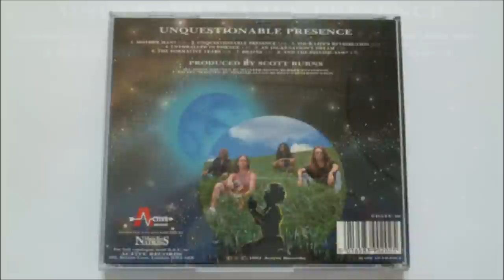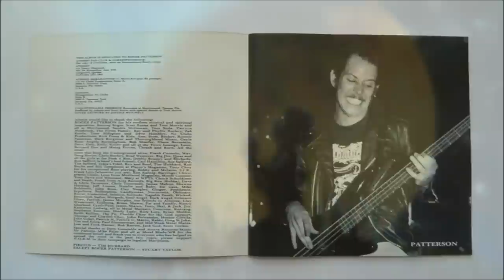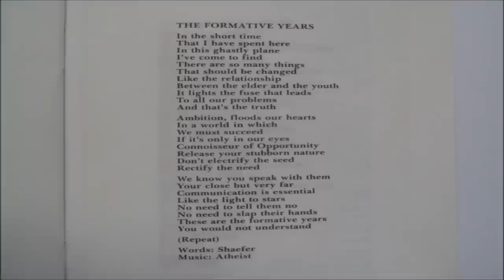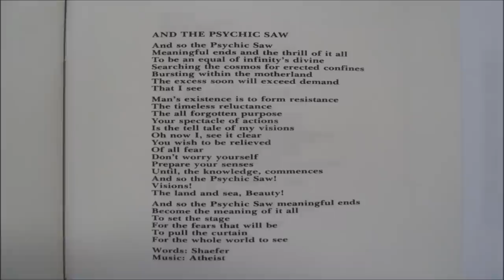Atheist - Your Life's Retribution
Artist: Atheist
Album : Unquestionable Presence, CD
Track : 3
CD    : 1991 Active Records - CDATV 20

Checkout my channel "DeathMetalArchives"  for more death,thrash,doom metal and some grindcore from the 80's till 1996/97.